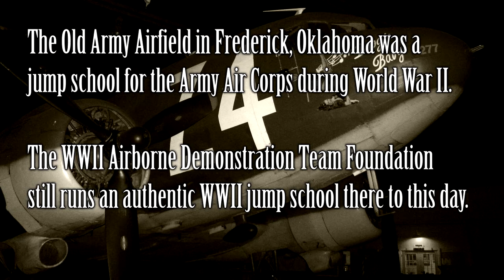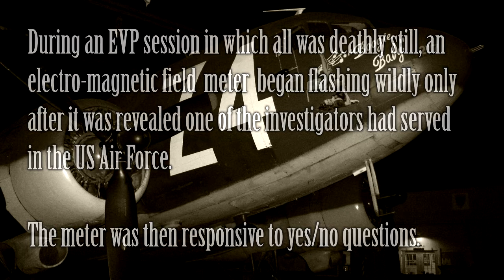Haunted Road Clips: Old Army Airfield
A spirit within an aircraft that saw action during World War II!

Paranormal publishing and video is what we do. Welcome to our haunted world!